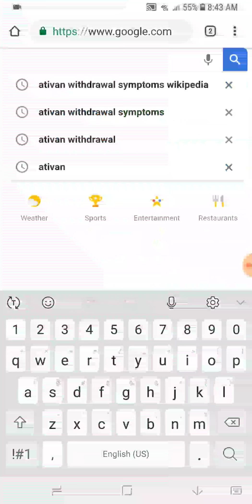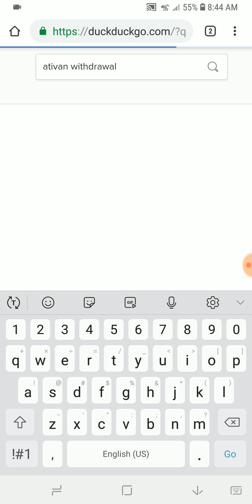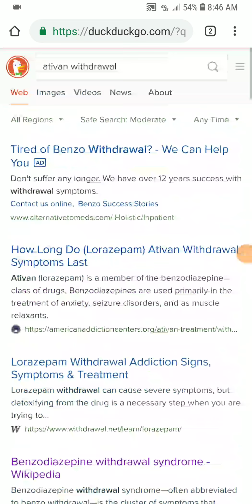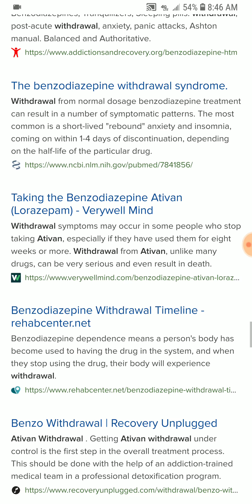Hey guess what you're a drug addict if you take Benzodiazepines